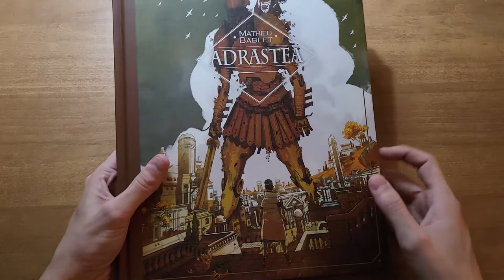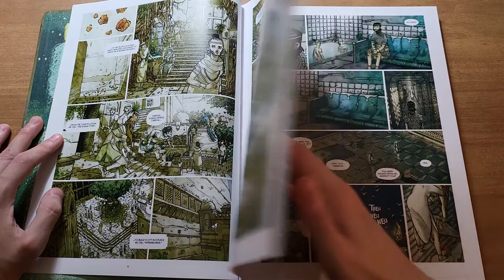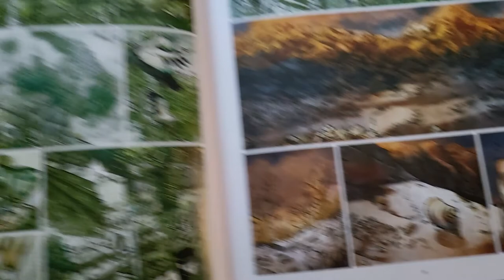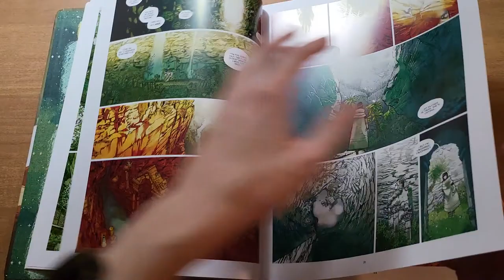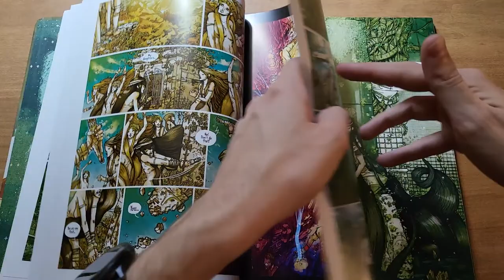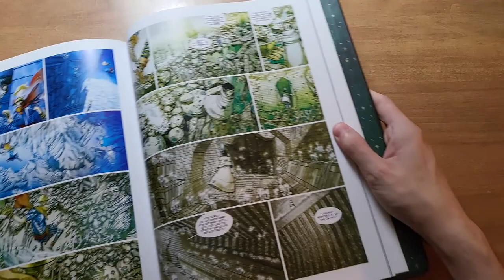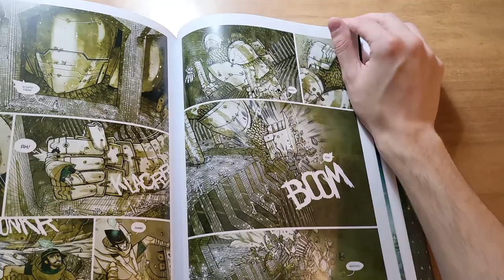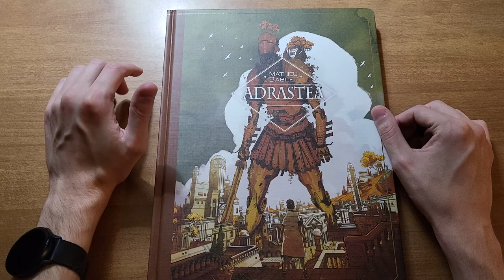Adrastea by Mathieu Bablet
Gonna have to learn to edit, doing these in one shot is hard.